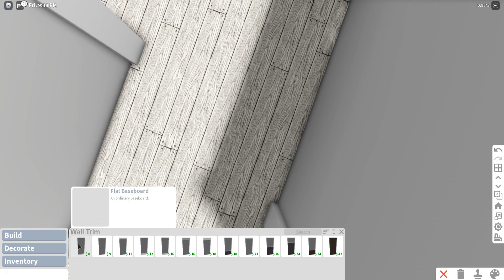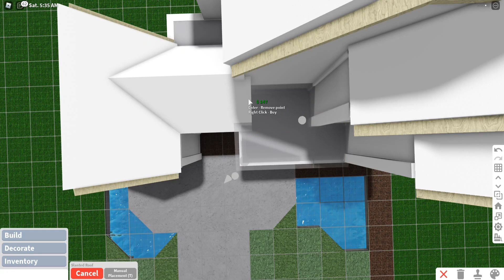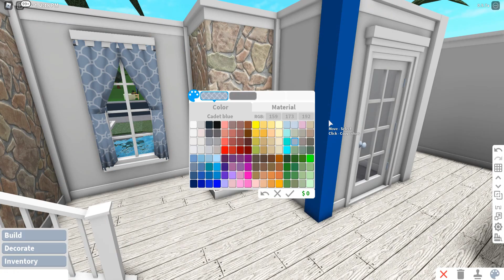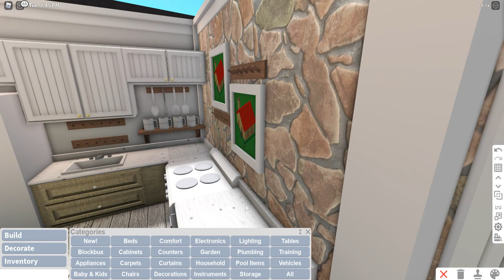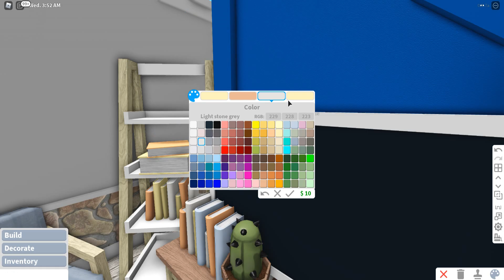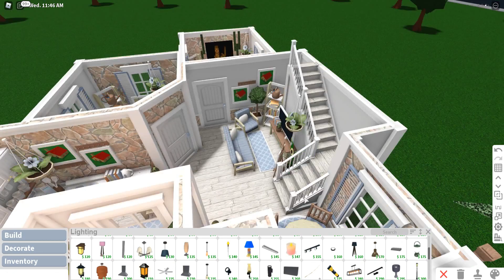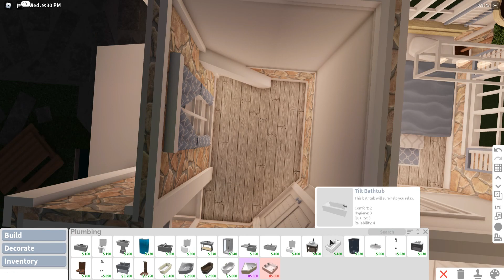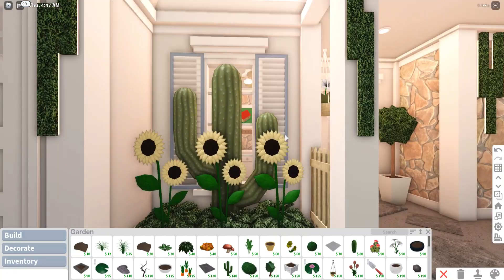Blue Oceanic Two Story Family Summer Home Speedbuild and Tour - iTapixca Builds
- Hello Guys (❁´◡`❁)
❁ So Today I Made a Blue Oceanic Two Story Family Summer Home! 🦋

~ Cost: $ 82,362

~ Bills: $ 494

❁ Gamepasses Used: 🦋

~ Multiple Floors
~ Advanced Placing

❁ House Info:

~ Front Yard
~ Garage
~ Living Room
~ Kitchen
~ Dining Area
~ 4 Bedrooms
~ 2 Bathrooms

❁ Total Building Time IRL: 1 hour and 20 minutes!

~ 7 Adults/Teens/Kids can roleplay here total of 7 players ^^

❁ Other Concerns: 🦋

(❁ I n f o o f t h i s b u i l d i s i n t h e d e s c r i p t i o n ❁)